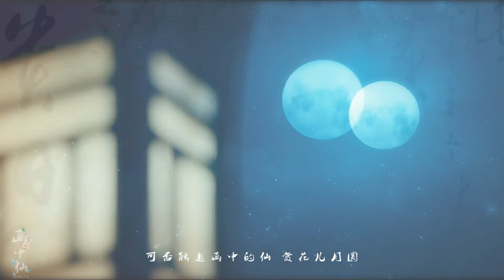【Tát Ma Đa La】Tiên Trong Tranh